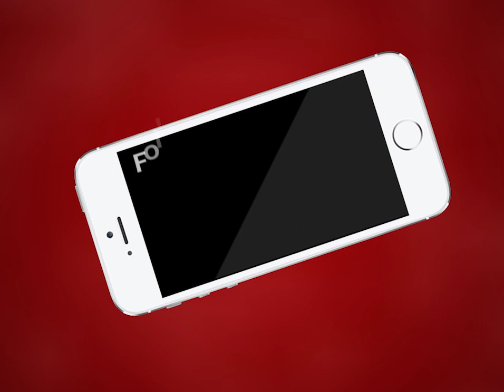AJMER NEWS | अजमेर पुलिस ने किया विकल लिफ्टिंग गिरोह का पर्दाफाश | MTTV INDIA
अजमेर पुलिस ने किया विकल लिफ्टिंग गिरोह का पर्दाफाश
शैतान सिंह, कैलाश, प्रहलाद को किया गिरफ्तार
गिरोह से 18 वाहन किये बरामद
शहर में अलग-अलग जगहों से उठाए हुए दोपहिया और चार पहिया वाहनों पुलिस ने किये जप्त